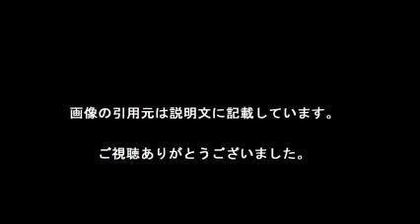面白動物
【引用元画像】
00:00:00.00 → ・【面白画像】可愛くて、面白い！！動物おもしろ画像まとめ - NAVER まとめ

00:00:07.50 → ・集合！爆笑面白画像 動物おもしろ画像

00:00:15.00 → ・動物・植物の雑学43コが会話のネタになるほど面白かった！ ^| らふらく ...

00:00:22.50 → ・おもわず笑える！？おもしろ動物画像集 ^| 雑学、気になる話題を集めました

00:00:30.00 → ・【面白画像】想像以上に凄い！面白い動物たち - YouTube

00:00:37.50 → ・なにこれ世界の面白動物

00:00:45.00 → ・俺が動物gifをまとめるサイト ^| 犬・猫gifメインで他にも色々。

00:00:52.50 → ・秒刊SUNDAY ^| 最新の面白ニュースサイト : 動物

00:01:00.00 → ・【主に犬猫】おもしろ・可愛い動物GIF動画まとめ19個！！ ? easy and ...

00:01:07.50 → ・【毎日更新】笑えるおもしろ^&かわいい動物GIF画像320発！全力動画 ...

00:01:15.00 → ・【可愛い・面白・癒される】Twitterで話題の動物画像まとめ【随時更新 ...

00:01:22.50 → ・面白・可愛い動物画像集 (@kawaomodoubutsu) ^| Twitter

00:01:30.00 → ・【面白動物】 微笑ましい動物たち 画像集① - YouTube

00:01:37.50 → ・おもしろ動物 - 全432枚 Twitterで話題の人気画像まとめ

00:01:45.00 → ・つい助けてあげたくなる動物たちの面白画像   ^| ガールズちゃんねる ...

・爆笑！世界のおもしろ可愛い動物ハプニング動画集！笑って癒されてください

・笑っちゃうおもしろ可愛い動物ハプニングムービー！ニヤニヤしてしまいます

・★　おもしろ動物総集編！主に犬と猫です！ツッコミどころ満載！（笑）　★ "おもしろ 猫" "おもしろ 犬"

面白動物画像
面白動物動画
面白動物写真
面白動物動画 犬
面白動物gif
面白動物映像
面白動物youtube
面白動物スタンプ
面白動物動画 猫
おもしろ動物園